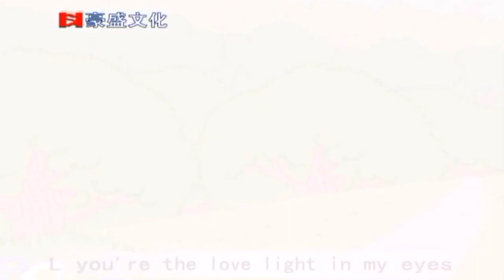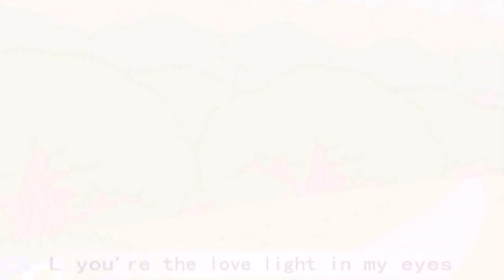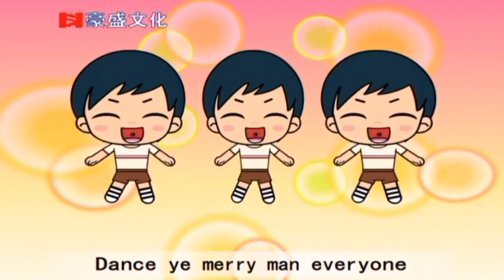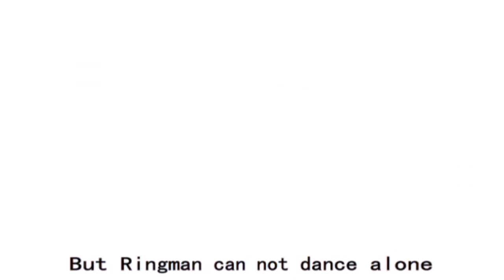KARAOKE英文金曲一起唱之我最喜歡的英文兒歌D1A (有人聲及歌詞字幕) English Kids Songs with Lyrics Subtitle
1. Alphabet Song 2. Doll of Clay 3. Happy New Year 4. One Two Three Four Five 5. Ten Little Indian Boys 6. Tum Back the Clocks